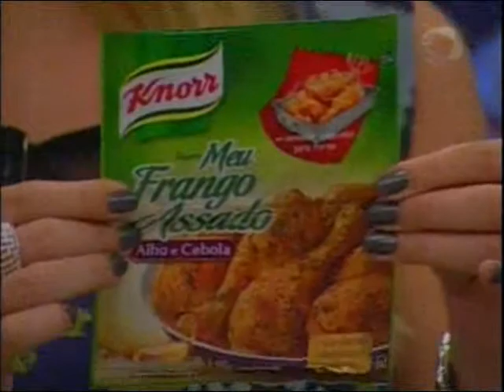Feminíssima - Tá na Mesa